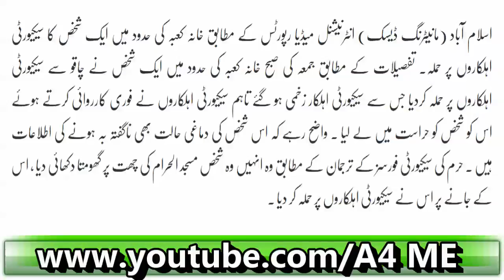Masjid Ul Haram May Security Guards Par Hamla -- Hamlawer Kon